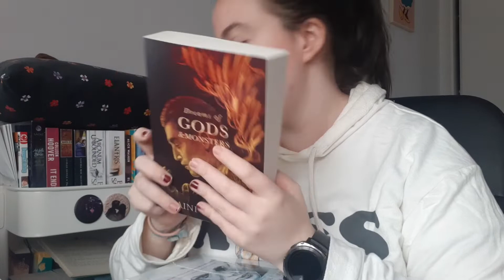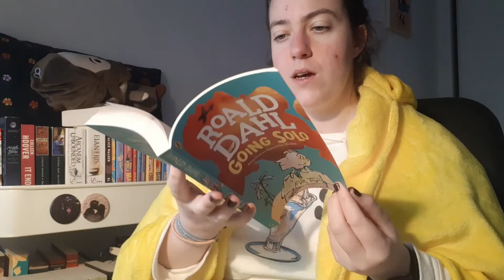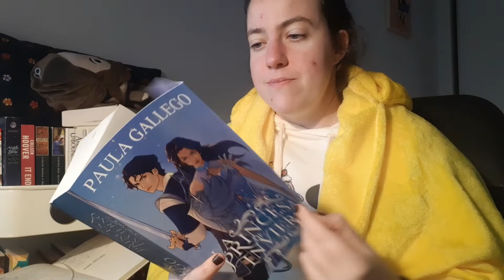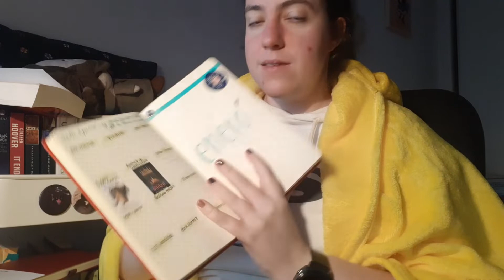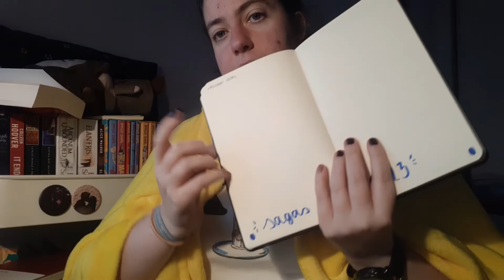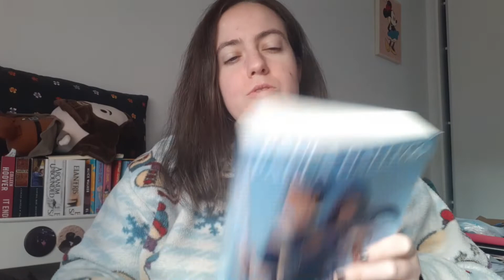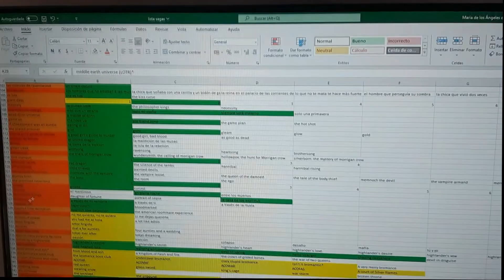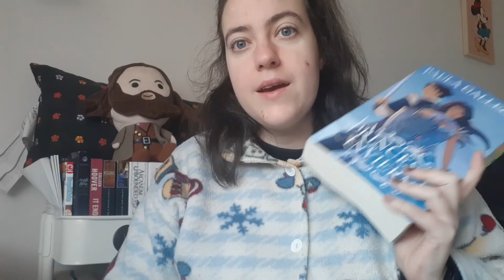WEEKLY READING VLOG #30 | dos semanitas con muchas lecturas, compritas y os cuento un poco de todo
Hoy traigo un pequeño reading vlog, en el que os cuento un poquito qué he estado leyendo esta semana. Es algo que puede que vaya trayendo al canal, no todas las semanas, pero de vez en cuando sí.  Esta vez ha sido solo un fin de semana, porque el resto de días se me ha olvidado grabar.

LIBROS MENCIONADOS: